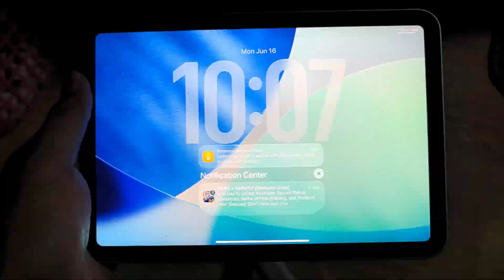watchOS 26 beta 1 on Series 7 Performance